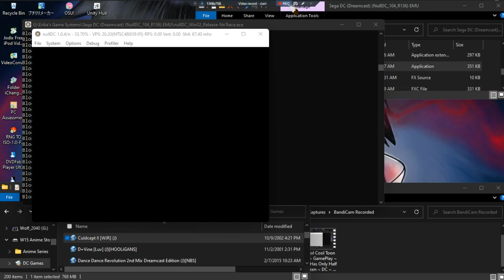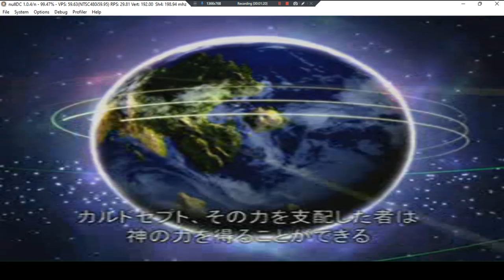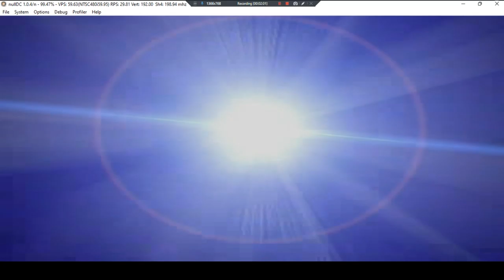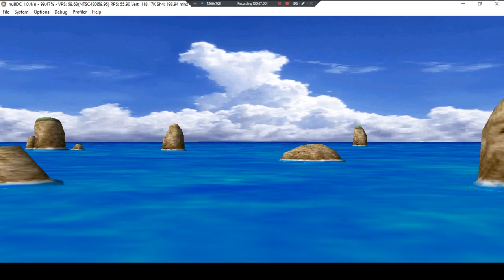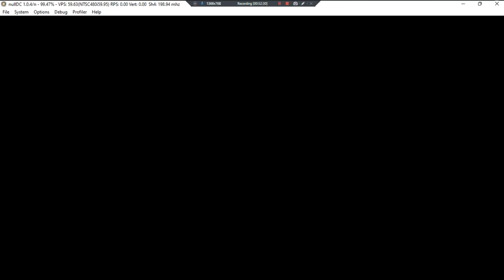Culdcept II English Audio •J• ~ GamePlay ~ OP&Gaming P1 ~ DC ~ 1080pᴴᴰ ~ 2022 ~ W11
Made With: BandiCam Licensed [Card Battle Game]
Year Made: 2022 120fps [Eng Audio, JP Text]
1080pᴴᴰ (With Fabulous & Outstanding 7.1 Audio For All DC Games)